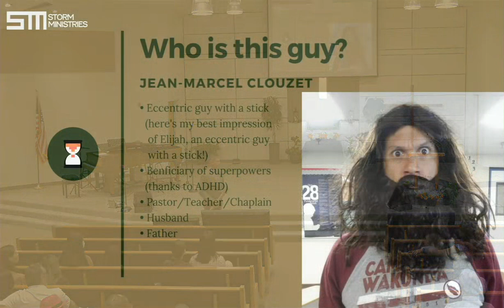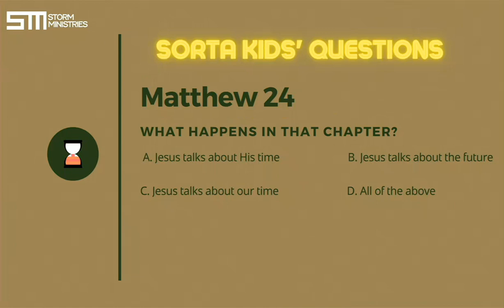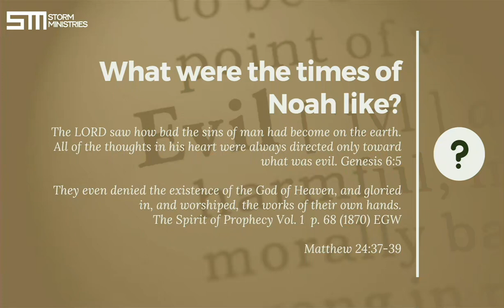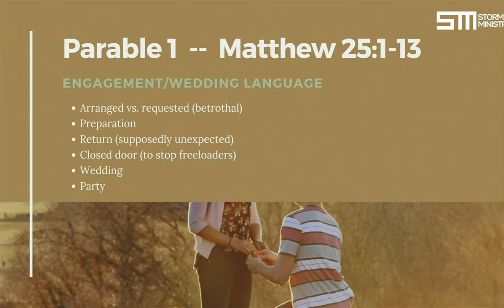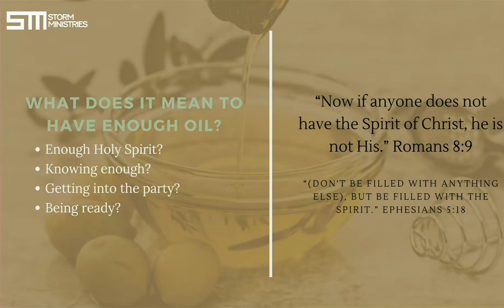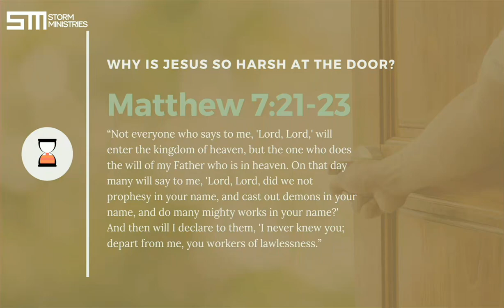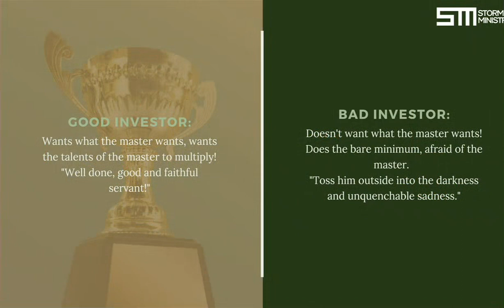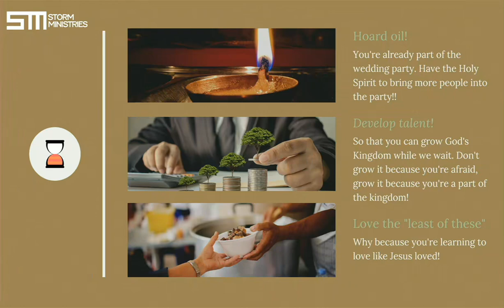Sermon: "Attitude in Waiting" - Jean Clouzet - September 24, 2022